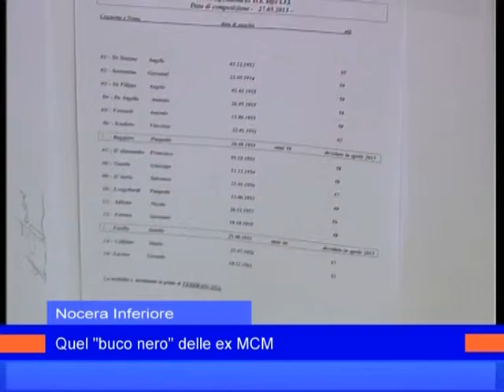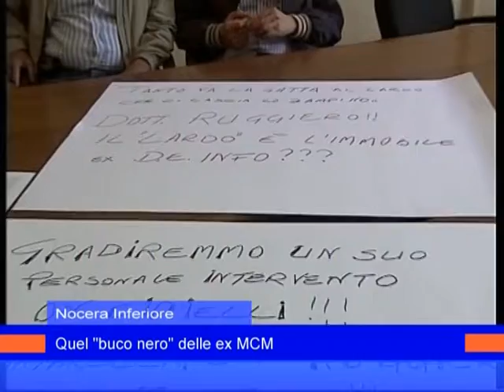de info 5 giugno